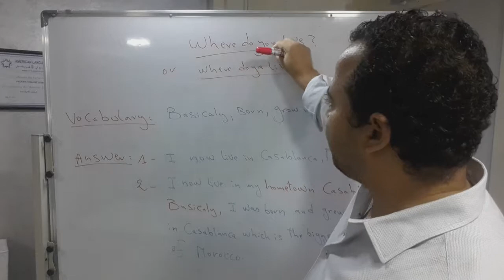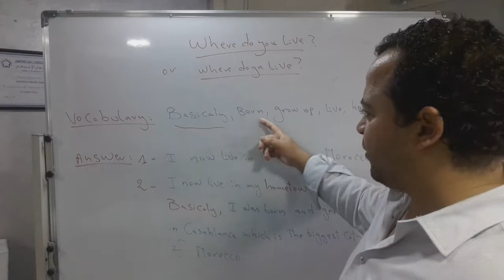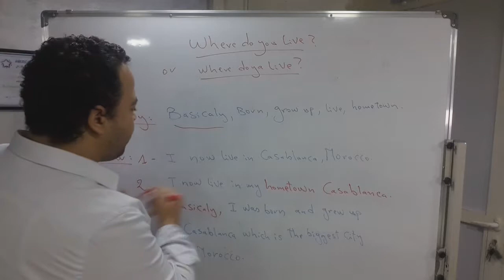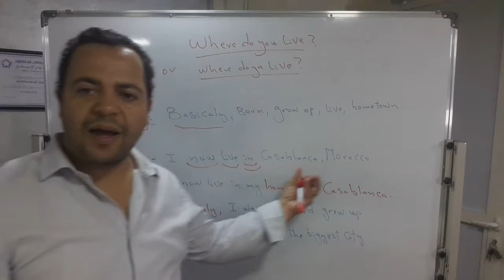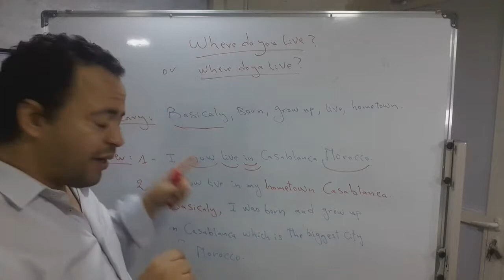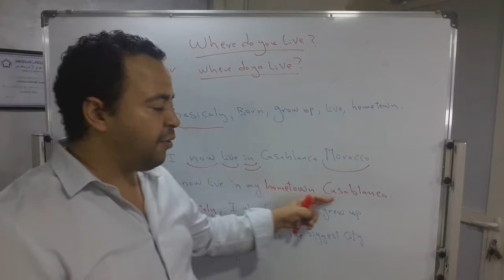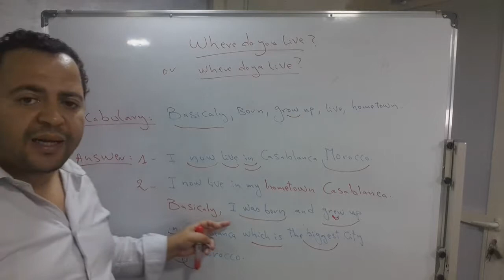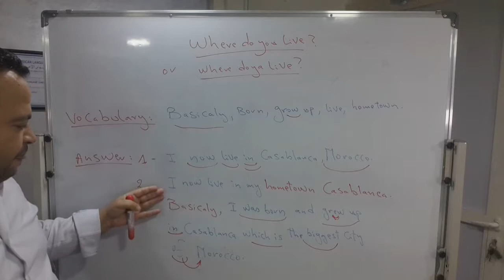Introduction : Where do you live? Speak English question answer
Where do you live? Speak English question answer